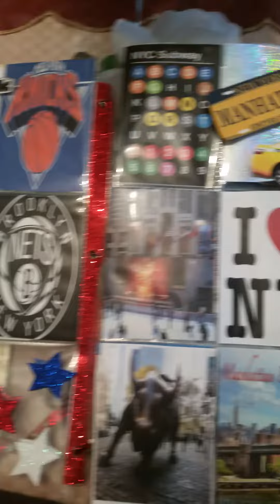Mommylovesgigi State pocket letter challenge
I made  more of a journey SPL from living my whole life in Nyc to moving to PA. This was so much fun. Thanks for doing this @mommylovesgigi had so much fun.